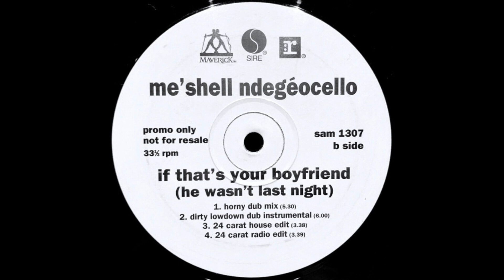Me'Shell Ndegéocello - If That's Your Boyfriend (He Wasn't Last Night) (Horny Dub Mix)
Sire – SAM 1307 Europe 1994